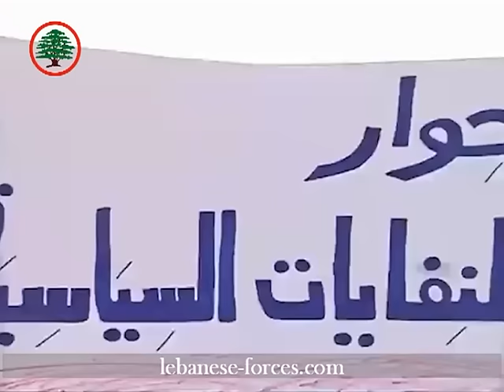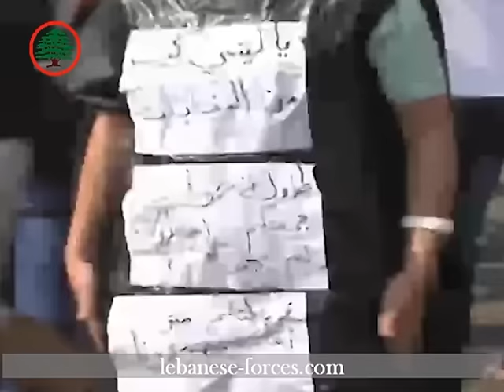حوار؟ . . . لـ جرّب المجرّب